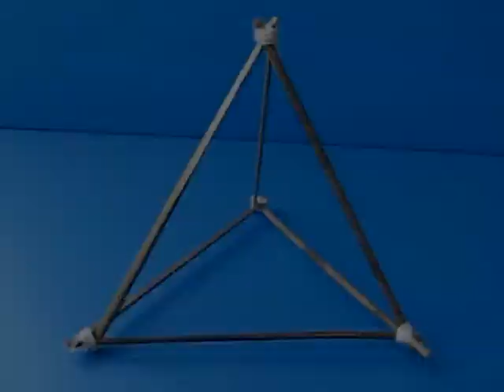BROOM STICK MODELS - HINDI - Amazing, No-cost 3-D Models with Broomsticks!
Broomsticks can be found in the poorest Indian home. Take six 15-cm long broomsticks and tie their ends with rubber bands or thread to make a Tetrahedron. Similarly make many 3-D modules and assemble them to make wonderful structures -- prism, cube, pyramid and the icosahedrons.
This simple mecanno costs no money.
This work was supported by IUCAA and Tata Trust. This film was made by Ashok Rupner TATA Trust: Education is one of the key focus areas for Tata Trusts, aiming towards enabling access of quality education to the underprivileged population in India. To facilitate quality in teaching and learning of Science education through workshops, capacity building and resource creation, Tata Trusts have been supporting Muktangan Vigyan Shodhika (MVS), IUCAA's Children’s Science Centre, since inception. To know more about other initiatives of Tata Trusts, please